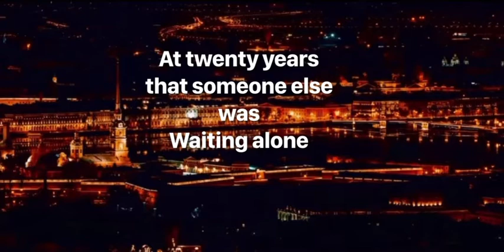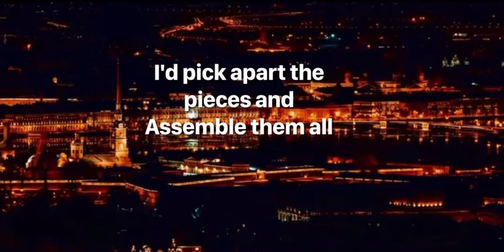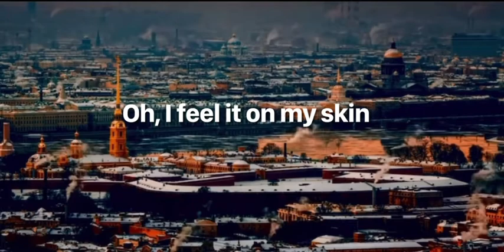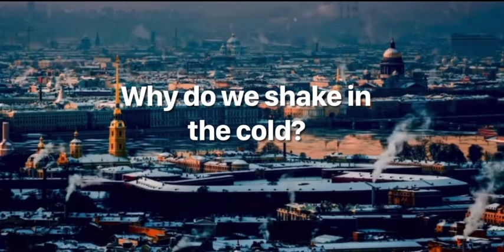Elderbrook - Why Do We Shake In The Cold?. (Lyric Version 2).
Why Do We Shake In The Cold?
Elderbrook

Can't help the way the body moves
Naked and stoned
And how, that every time we choose
Something has to break in the fall
And I pay for it all

If only I could tell myself
At twenty years that someone else was
Waiting alone
Well I would've run
If only I could start again
I'd pick apart the pieces and
Assemble them all
The way that I want

And I

(Why do we shake)
So, teach me how to swim
Before I learn to fly
Oh, I feel it on my skin
So hold me 'til I dry

I claim no ownership to the rights of the music or background image used in this video. If you are the rightful owner of the audio or visual content used in the video and would like for it to be removed from this channel, please contact me at and the issue will be immediately resolved. ✌🏻